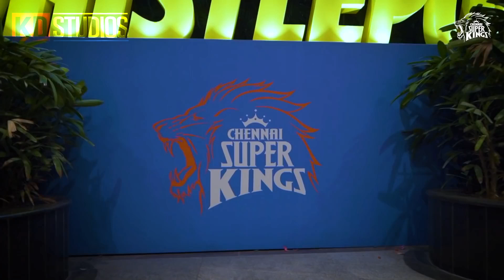Thala Dhoni Is Coming I Chennai | Mass Bgm | Csk | ThalaMSD | MsDhoni | KD STUDIOS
18+ whatsapp status tamil
Thala Dhoni Is Coming
Thala Coming Chennai
Thala Mad Status tamil
2021 Ipl
Ms Dhoni is coming to Chennai